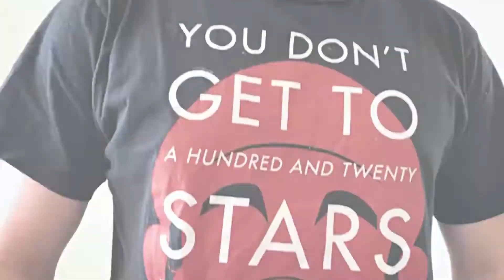hardest credit h*ck no to get him support